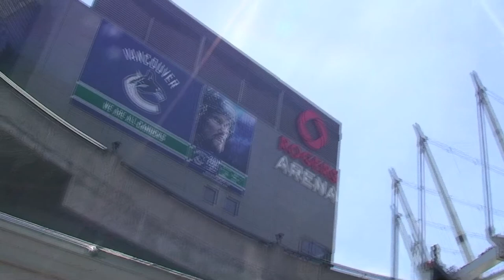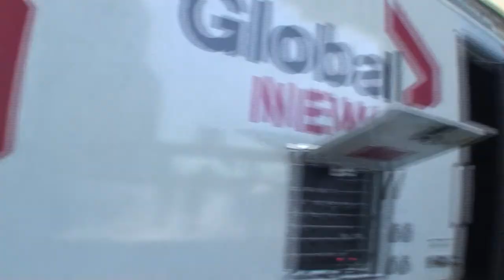2011 Stanley Cup Finals Rogers Arena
Check out footage from outside Rogers Arena just before the puck drops for Game 2. I talked to television people from national stations like Global and CTV.